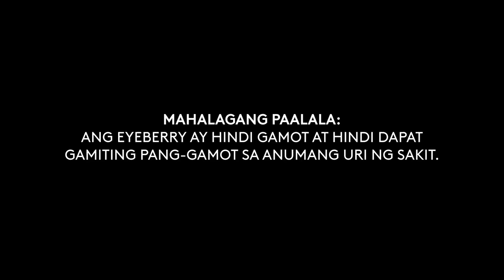Eyeberry Radio Commercial 2H 2021 30s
This Radio Commercial was sourced from DZLT-FM 97.7 MHz Love Radio Tarlac.

DRPS Two Episode No. 981: Eyeberry Radio Commercial 2H 2021 30s